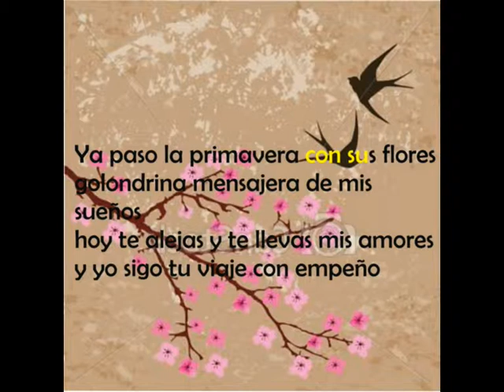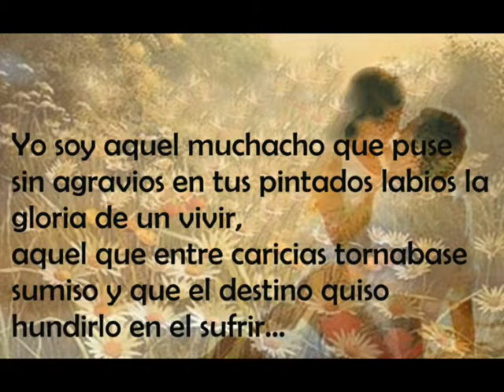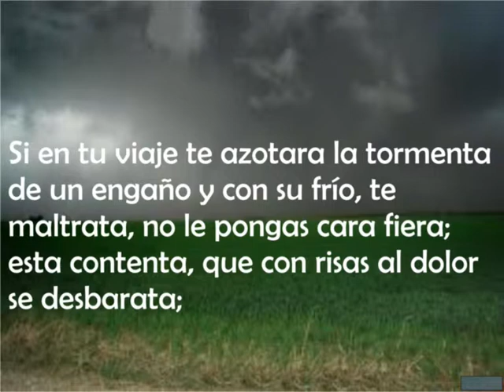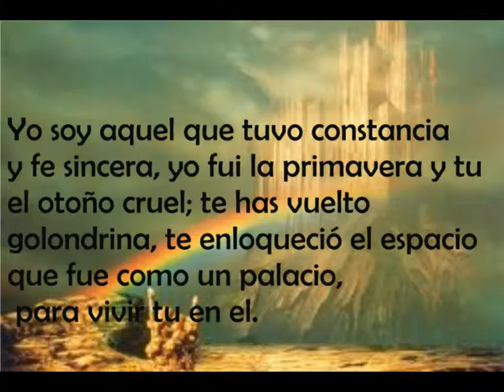Yo soy aquel muchacho-. tango-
Yo soy aquel muchacho (Golondrina)
tango cancion-1934-
letra- Maximo Orsi
musica- Vicente Russo / Joaquin Mora
canta-Alejandro Chaves-
Argentina